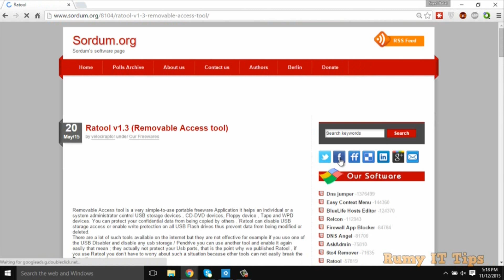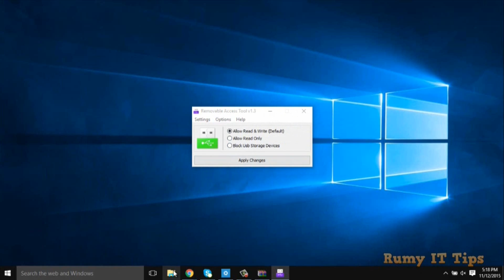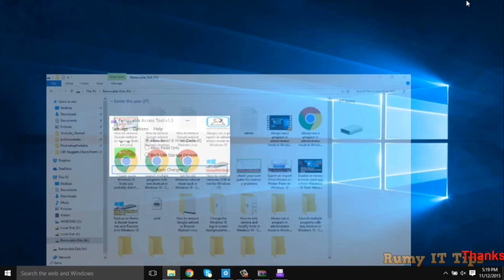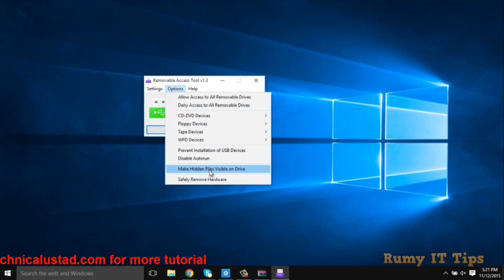How To Disable USB Drives in Windows 10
How To Disable USB Drives in Windows 10:- This video is best for windows 10 disable usb drives.

There are many situations where you need to disable your USB, CD or other Portable devices in your windows 10 PC. I really worked with many applications and even windows default registry hack and group policy options. But Removable Access Tool is a simple to use portable freeware application which aids in the control of external storage devices such as USB flash drives, CD/DVD drives, as well as floppy, tape and WPD devices. Ratool can disable USB storage access or enable write protection on all USB flash drives, thus preventing data from being modified or deleted, protecting your confidential data from being copied by others.

Download Removable Access Tool

Block USB Storage Devices: disables all USB storage devices access to your PC

How to block all USB devices except yours
a. Plug in Your USB device (You can plug in more than one)
b. In the Options menu, click “Prevent Installation of USB devices”
Currently plugged in devices will be excluded (allowed), all other USB devices will be blocked.

2. Allow Read Only: Makes USB storage devices Read-Only. Write access is disabled. In certain situations, you may wish to prevent data from being written to the device.

3. Allow Read & Write (Default): resets everything back to normal so that USB storage devices function normally.

4. In the Options menu, you can choose to block or unblock removable drives, allow or deny access to them, or disable Autorun (a security measure preventing malware from using the Autorun feature to launch itself). There is also an option to show hidden files on the drive, and one to safely remove hardware

5. Under the Settings menu, you can set a password to prevent unauthorized changes.

Also under Settings is the option to switch languages (English, German and Turkish are pre-installed). The Translate option allows you to edit the language and translate the GUI into your own language.